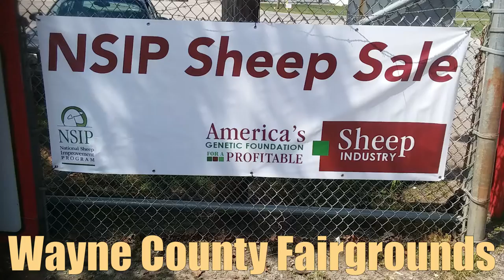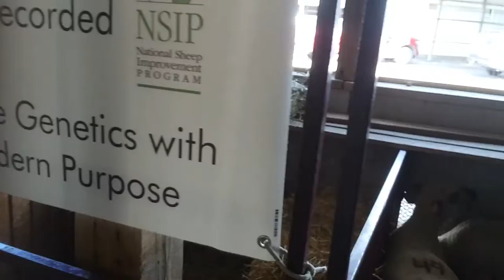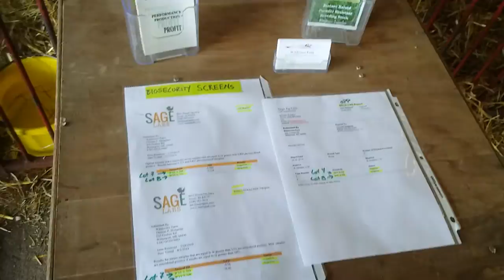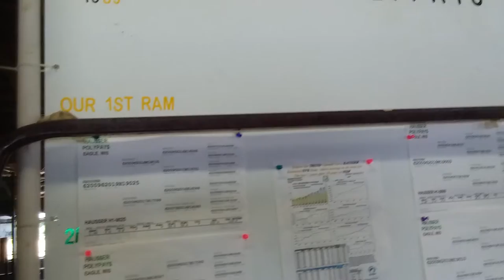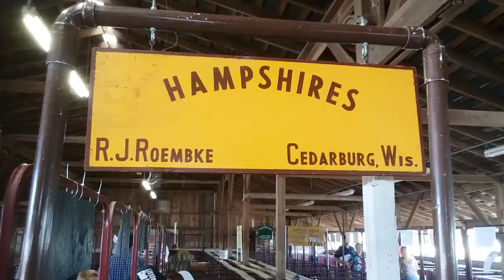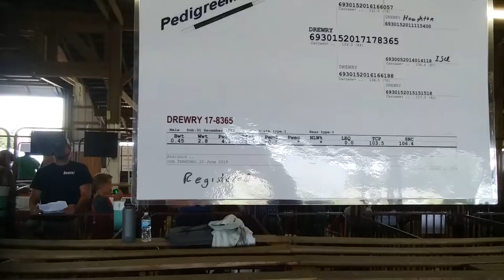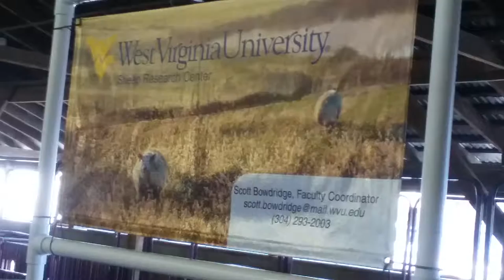Eastern NSIP Sale Barn Tour 2019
Here's the sheep that were in the NSIP sale last August, held in Wooster, Ohio.
The sheep are shown in the order I filmed them while walking around. We were looking for a nice ram for ourselves and bought the bigger ram you will see from Lambshire Polypays. He's the one in the thumbnail for this video!
I got a shot of any farm signs that I saw in case you like what you see and want to contact one of the farms.
The sale this year (2020) is an online sale to be held in late July.
The information is available on the NSIP website, type in NSIP sheep and it will come up for you.